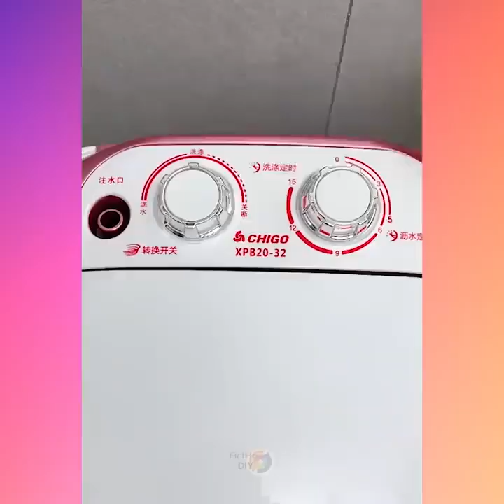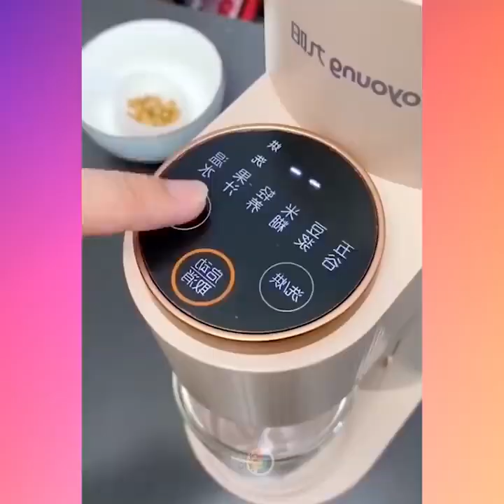Gadgets, objets pour simplifier le quotidien, organiser la cuisine, organiser la maison